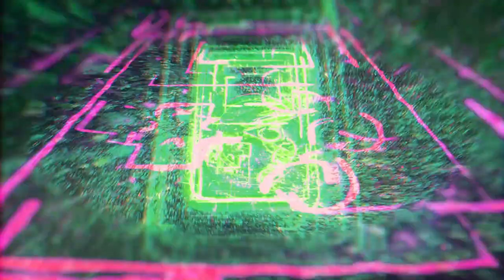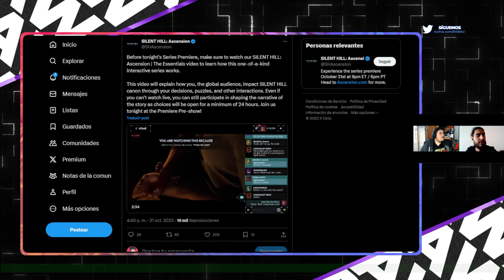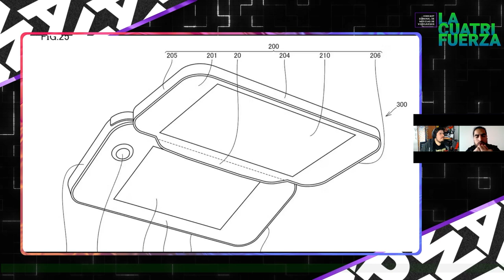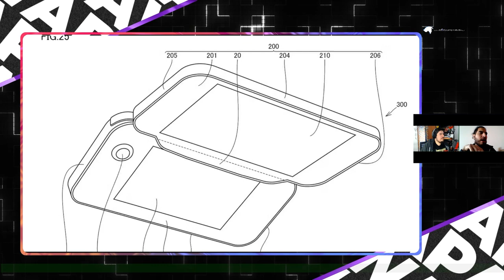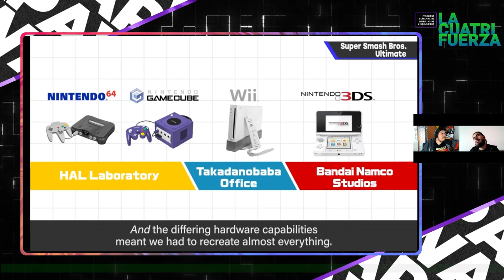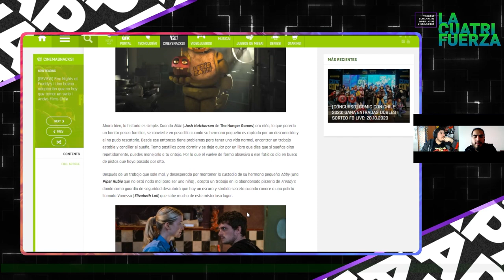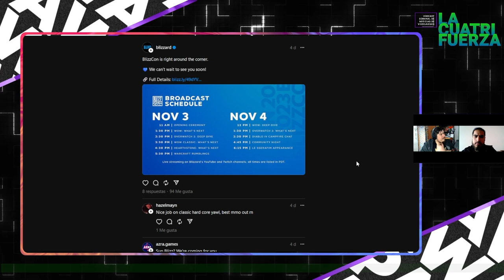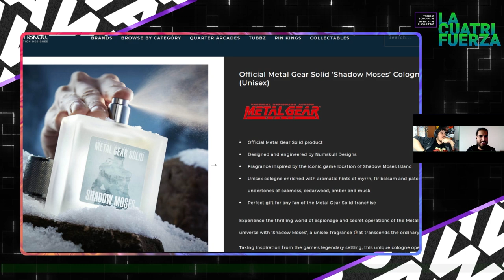[LA CUATRIFUERZA] N°99: SpookyTime"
¡PAWAdictos! En este capítulo N°99 "SpookyTime" de LA CUATRIFUERZA, tenemos formación dupleta junto a @Snowpato y @Thennecan ,quienes os compartirán las noticias que dieron hablar en el mundo de los Videojuegos y su música durante la semana:

👻 Castlevania Redrawn
👻 Serie Interactiva de Silent Hill
👻 Remake de Max Payne 1 y 2 estaría casi listo
👻 Capcom anuncia buenas ventas, y un título grande para el próximo año
👻 Los reviews de Alan Wake 2 están buenísimos
👻 Patente de Nintendo nos muestra potencial switch 2
👻 Sakurai reitera que no se imagina un nuevo smash
👻 Se anuncia que vueve David Hayter a MGS
👻 Ni en agenda lo teniamos: Se viene la Blizzcon este fin de semana
👻 Mejor Tarde que Nunca: Overwatch 2 anuncia su primer colaborativo con una banda de KPOP
👻 Se vienen tiempos mejores: Xbox anuncia reestructuración y cambio de mando, cambiando Phil Spencer por Sarah Bond
👻 Huele a peligro: Lanzan colonia de Metal Gear
👻 El escandalo de la semana: Bungie anuncia retrasos a causa de despidos
👻 Review "FIVE NIGHTS AT FREDDY’S" by Arval
👻 Fitbit Sense 2
👻 Kingston SSD XS1000
👻 Lanzamiento Motorola
👻 Cobertura Comic Con Chile 2023
👻 Lanzamiento OMEN 16 & HyperX Cloud III

*¡SÍGUENOS!*